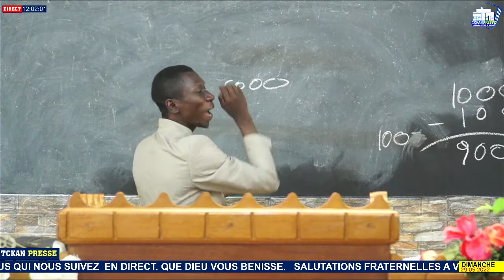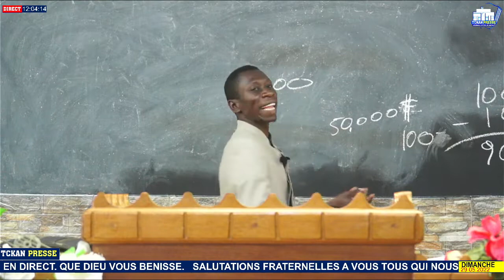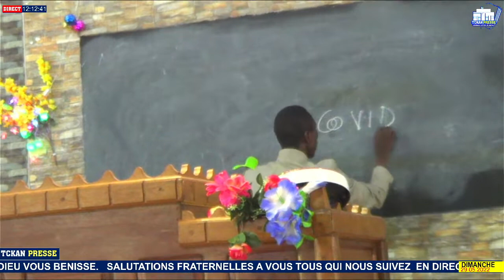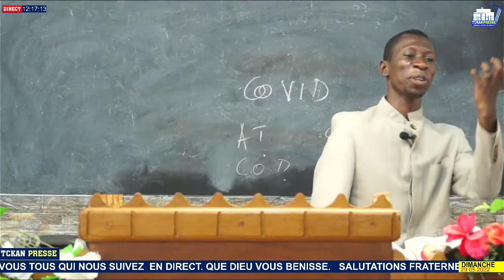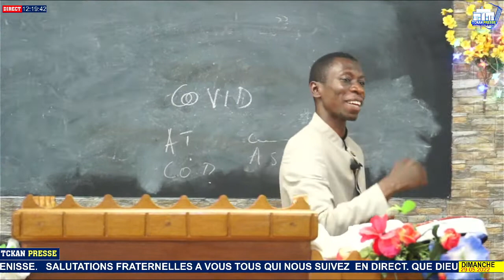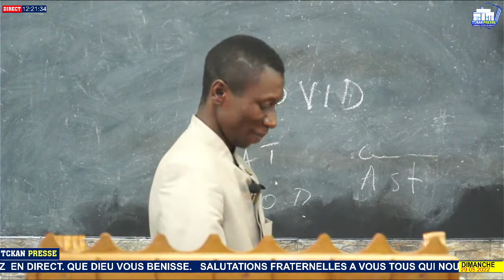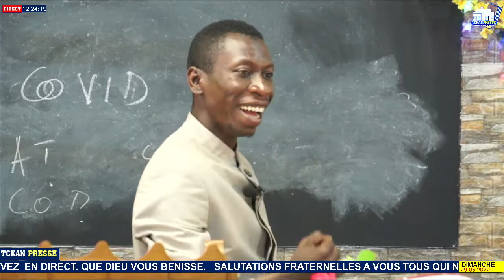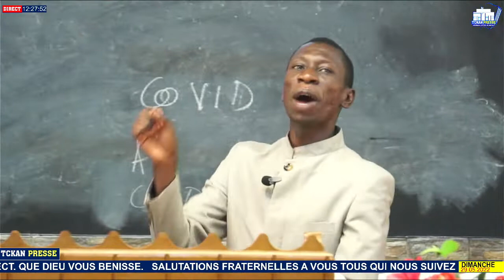Dimanche 29 05 2022 ''J'avais entendu mais maintenant j'ai vu'', Par Frère Cédrick MULAND